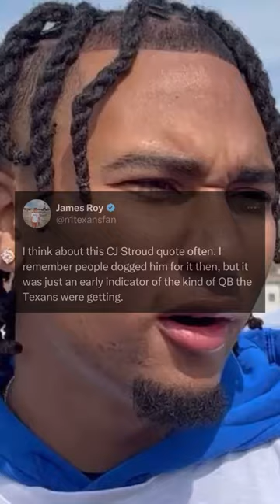CJ STROUD IS NOT A TEST TAKER. HE PLAYS FOOTBALL